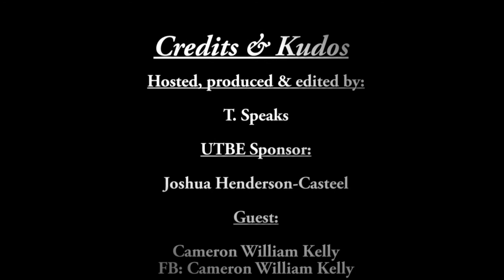Understanding the Black Experience Episode 12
Hi All, It's ya Girl, T.Speaks. Today's episode is filmed in my favorite park located in Sacramento, Ca. I interview my soul brother, Cameron William Kelly and we chat life, spirituality and Black issues.

For a copy of my new memoir, "Someone Lied to Me!

FB: T Speaks UTBM -and- Understanding the Black Experience

Guest FB: Cameron William Kelly.